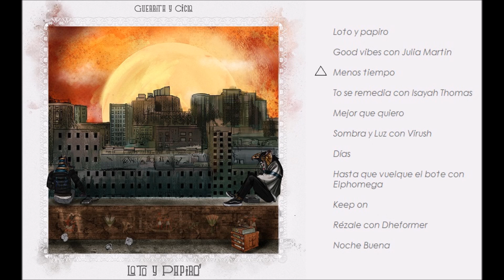Guerrita & Ciclo - Menos tiempo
Guerrita y Ciclo se han unido para darle forma a su nuevo Lp, “Loto y Papiro”. El Mc y el productor inician una nueva etapa bajo el  sello discográfico emergente  “Ruanda Records”.

 De los once tracks que encontramos, acompañan colaboraciones de altura: Isayah Thomas, Dheformer Galinier, Virush, Elphomega y Julia Martín.